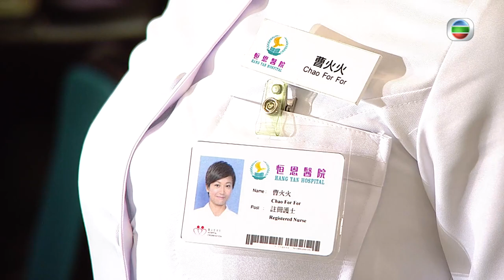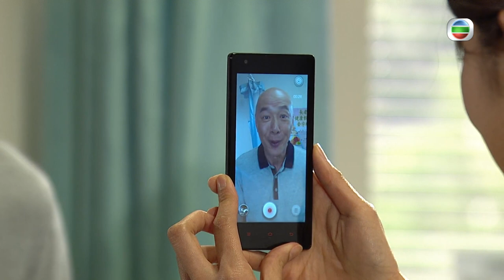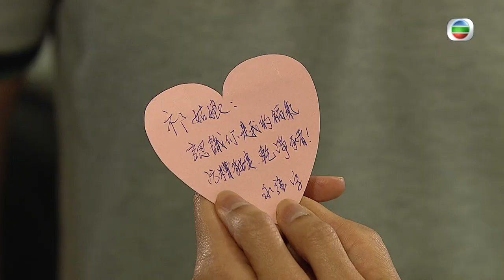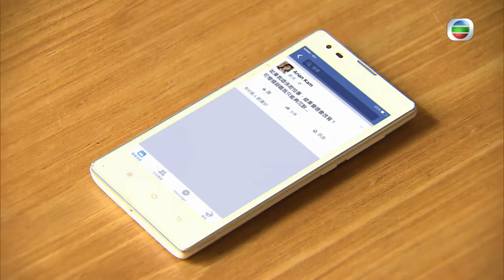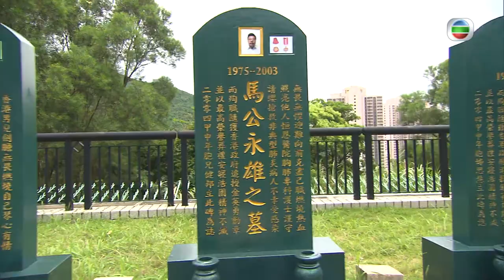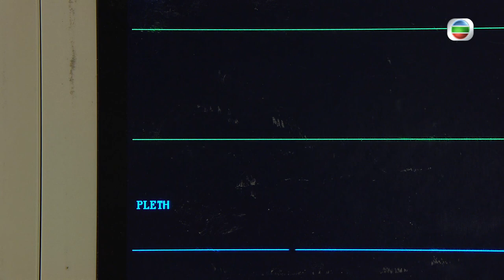[Eng Sub] TVB Medical Drama | Angel In-the-Making 實習天使 3/25 | Tony Hung | 2015